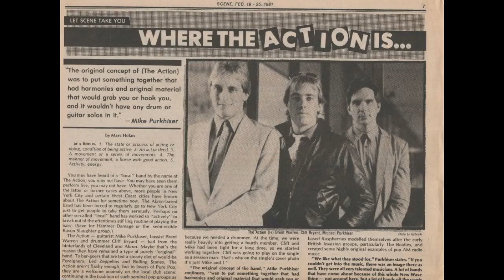The Action - She's got my heart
Us (Cleveland, Ohio)/1982
Guitar, Vocals – Michael Purkhiser
Bass, Vocals – Brent Warren.
Drums – Cliff Bryant.